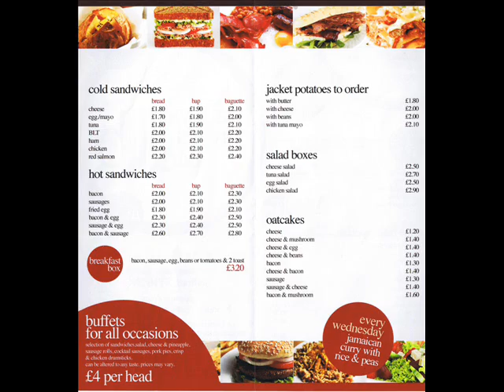bailey brunch bar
Bailey' Brunch Bar, 5-8 The Colonnade, Eastgate Street, Stafford St16 2NQ.